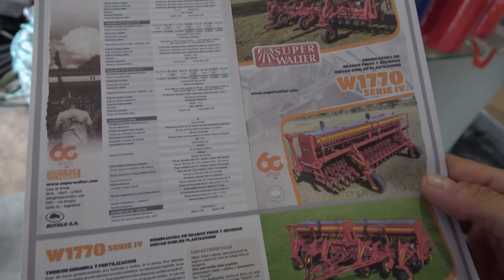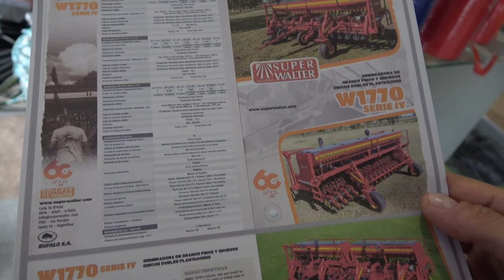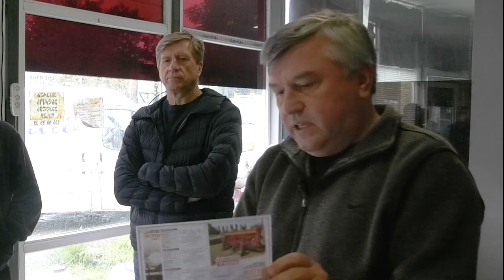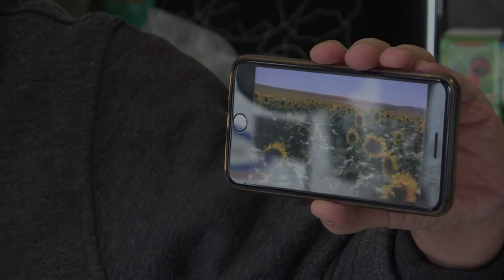ხორბლის მოყვანის ახალი ტექნოლოგიები, ლექცია დედოფლისწყაროში